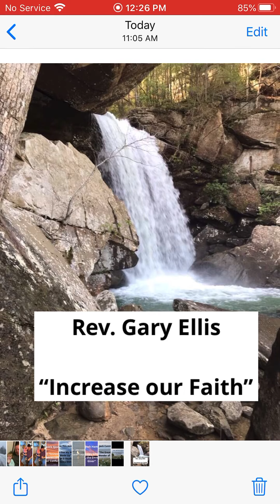Rev. Gary Ellis “Increase Our Faith”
Audio only apostolic preaching.  Special thanks to Bro. Lonnie Sharp for letting me borrow these wonderful preaching CD's.